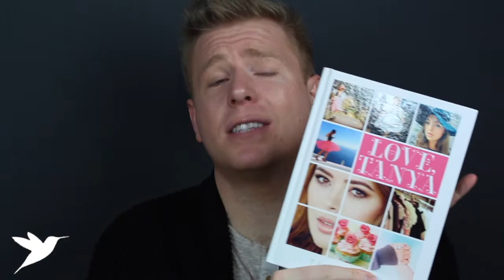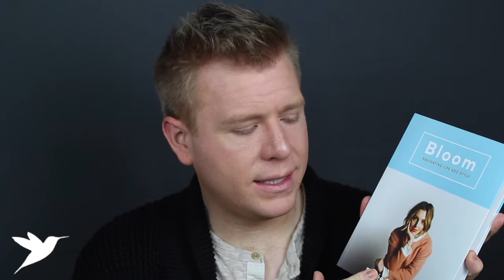Me Time: Taking Care of Yourself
This video is how to truly live the message of this channel, and that is taking care of yourself, so that you are better for others. Here are some of the things I do/use to take care of myself. I hope you find one thing you can build into your own schedule.

Snapchar: cristophera821

Below are all Products mentioned below
The Mothers

Bloom By Estee Lalonde

Love, Tanya by Tanya Burr

The Luxe Life by Fleur de Force

Sunday Riley Luna Sleeping Night Oil

Equipment Used
Vlogging Camera/Canon EOS M3

Shooting Camera/Canon T5i

Car Camera/Canon Vixia Mini X

Lighting:/Limostudio (2)